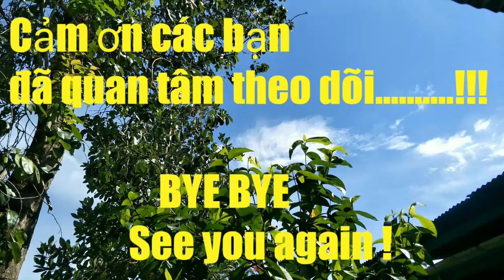Hướng dẫn Vẽ chữ trên tóc rất đơn giản và hài hước !!!